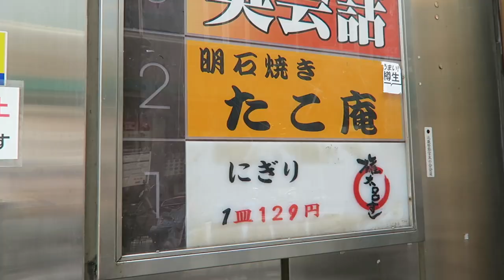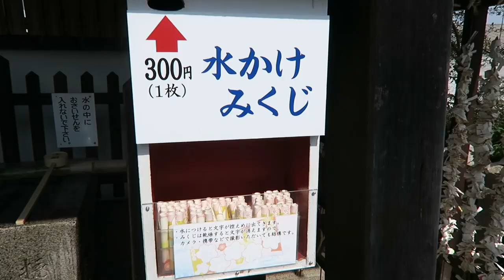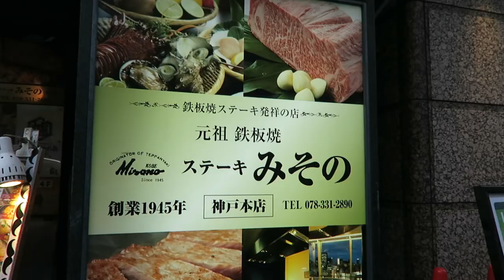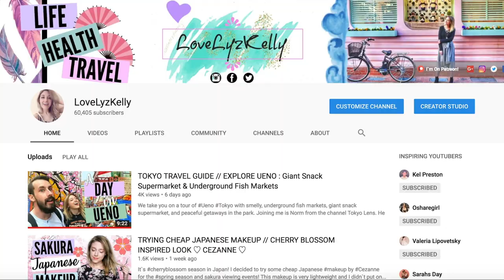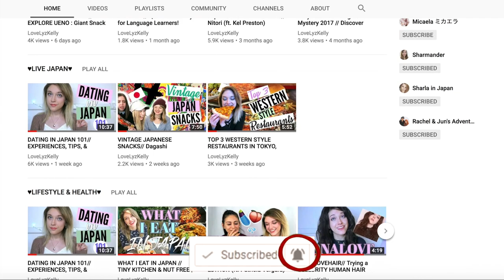KOBE ONE DAY TRAVEL GUIDE// Misono Kobe Beef Restaurant & 1900`s Starbucks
I eat Kobe beef for the first time in Kobe, Japan! Kobe has a lot of history to it which makes it a great place to explore! I even found a Starbucks from the 1900`s if you know what I`m sayin.` ENJOY THE ADVENTURE and find out more in my upcoming blog post for your one day itinerary in Kobe!

Restaurants to try around Sannomiya station!

Help me pay for trips around Japan and new camera equipment for better content!

:::::♥ ♥::::: SUBTITLES :::::♥ ♥:::::

Please help me translate my videos!

Please donate for better content and make it possible for me to travel to your favorite places in Japan!

Your virtual ticket to life, health, and travel

I`m also a singer/songwriter and love to travel and eat lots of yummy food around the world!
I post videos about lifestyle, health, and travel.
l please don't be afraid to comment on what I can improve on as well as on any travel tips you have or cool places to visit!

私は東京に住んでいて英語を教えています。